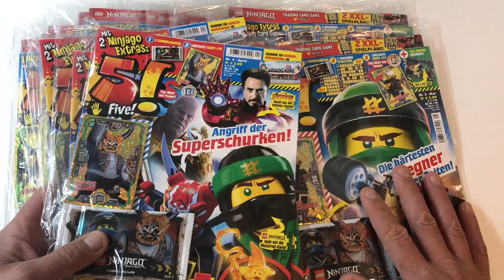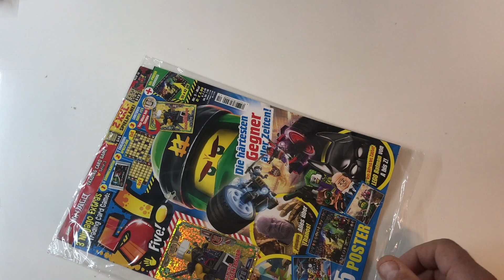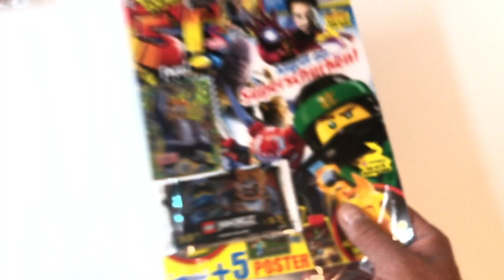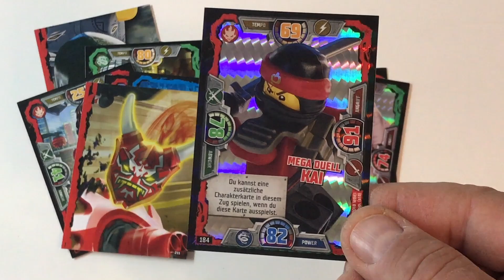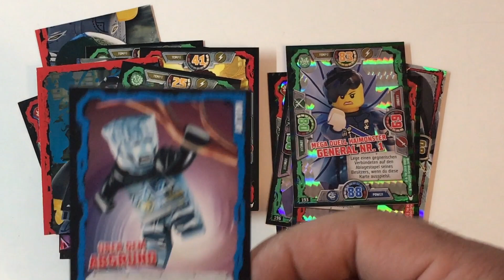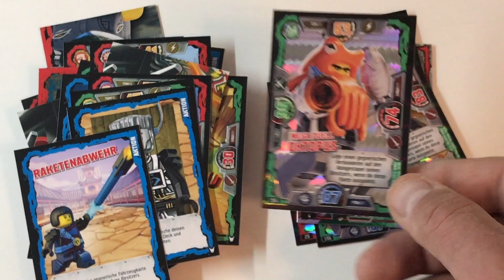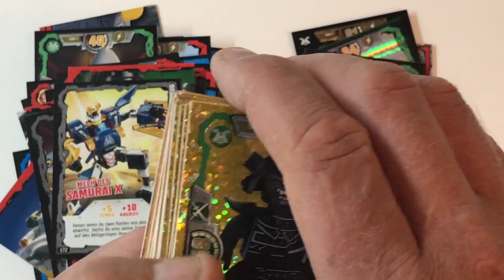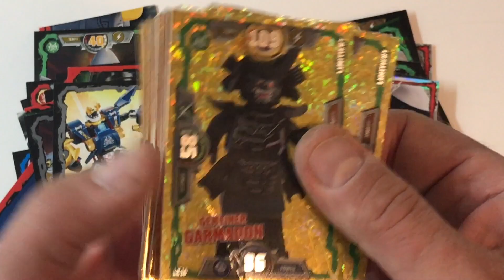17 Five Magazin mit Lego Ninjago Serie 3 Limitierte Karten - 17 Booster auspacken